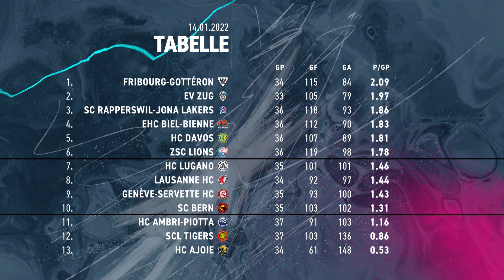Puck'n'Goal – die Highlights I 14. Januar